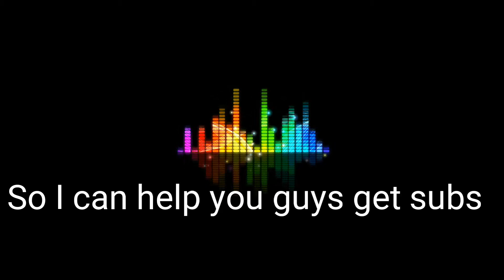Can I get help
Plz help.    MUSIC  OF A popsicle nc s release